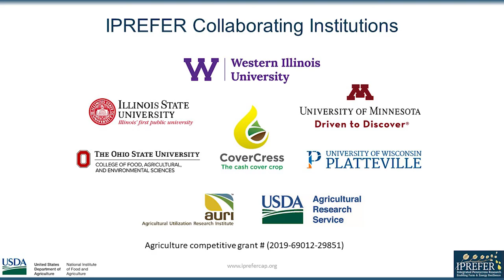Biodiesel Transesterification - Part 2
IPREFER research collaborator and University of Wisconsin-Platteville professor Dr. Pamela Tas presents a brief introductory talk on biodiesel transesterification. This video is the second of a three-part series.  The material is intended for advanced high school and college students interested in ag-based biofuels. The IPREFER research project has a goal of commercially launching pennycress as a cash cover crop in 2021.

Can you please help our project by completing this brief evaluation

IPREFER is supported by Agriculture and Food Research Initiative Competitive Grant No. 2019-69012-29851 from the National Institute of Food and Agriculture.